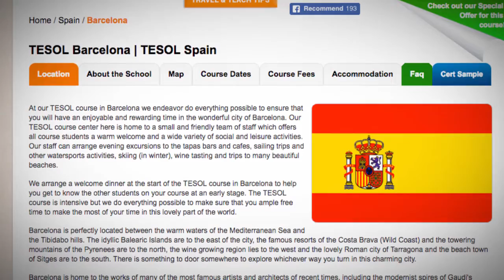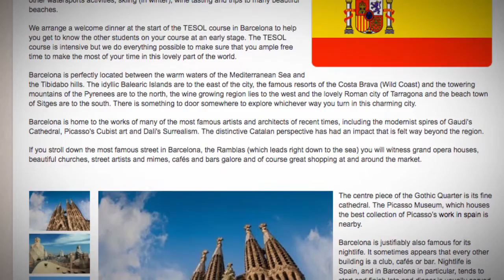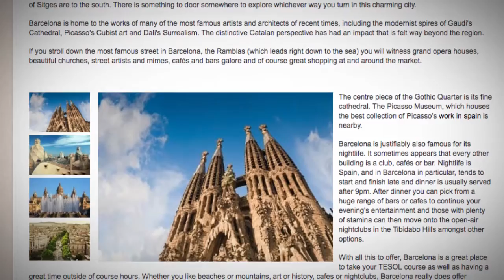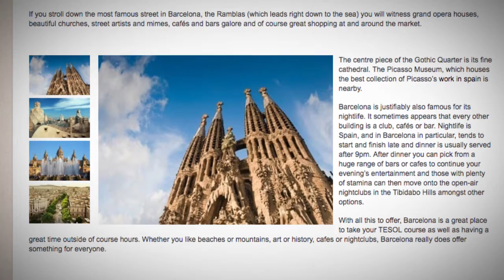TESOL Course in Barcelona, Spain | Teach & Live abroad!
At our TESOL course in Barcelona we endeavor do everything possible to ensure that you will have an enjoyable and rewarding time in the wonderful city of Barcelona. Our TESOL course center here is home to a small and friendly team of staff which offers all course students a warm welcome and a wide variety of social and leisure activities. Our staff can arrange evening excursions to the tapas bars and cafes, sailing trips and other watersports activities, skiing (in winter), wine tasting and trips to many beautiful beaches.

We arrange a welcome dinner at the start of the TESOL course in Barcelona to help you get to know the other students on your course at an early stage. The TESOL course is intensive but we do everything possible to make sure that you ample free time to make the most of your time in this lovely part of the world.

Barcelona is perfectly located between the warm waters of the Mediterranean Sea and the Tibidabo hills. The idyllic Balearic Islands are to the east of the city, the famous resorts of the Costa Brava (Wild Coast) and the towering mountains of the Pyrenees are to the north, the wine growing region lies to the west and the lovely Roman city of Tarragona and the beach town of Sitges are to the south. There is something to door somewhere to explore whichever way you turn in this charming city.

Barcelona is home to the works of many of the most famous artists and architects of recent times, including the modernist spires of Gaudi's Cathedral, Picasso's Cubist art and Dali's Surrealism. The distinctive Catalan perspective has had an impact that is felt way beyond the region.

If you stroll down the most famous street in Barcelona, the Ramblas (which leads right down to the sea) you will witness grand opera houses, beautiful churches, street artists and mimes, cafés and bars galore and of course great shopping at and around the market.

The centre piece of the Gothic Quarter is its fine cathedral. The Picasso Museum, which houses the best collection of Picasso’s work in spain is nearby.

Barcelona is justifiably also famous for its nightlife. It sometimes appears that every other building is a club, cafés or bar. Nightlife is Spain, and in Barcelona in particular, tends to start and finish late and dinner is usually served after 9pm. After dinner you can pick from a huge range of bars or cafes to continue your evening’s entertainment and those with plenty of stamina can then move onto the open-air nightclubs in the Tibidabo Hills amongst other options.

With all this to offer, Barcelona is a great place to take your TESOL course as well as having a great time outside of course hours. Whether you like beaches or mountains, art or history, cafes or nightclubs, Barcelona really does offer something for everyone.

Find out more about taking a TEFL course in Barcelona